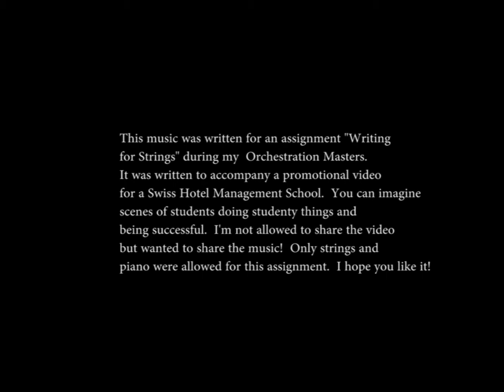EHL Promo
Written for my masters degree assignment "Writing For Strings" the task was to record a soundtrack to a promotional video for a Swiss Hotel Management School.   I'm not allowed share the video but can share the music.  Just imagine students doing studenty things, attending classes, learning and being successful :-)